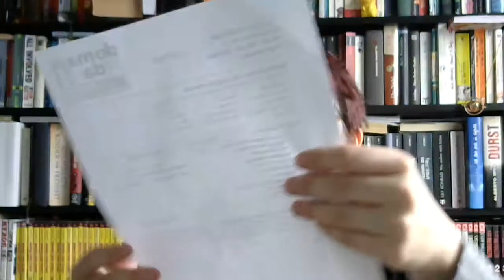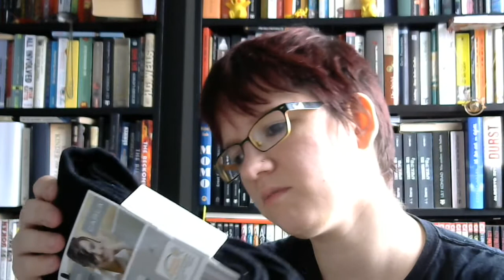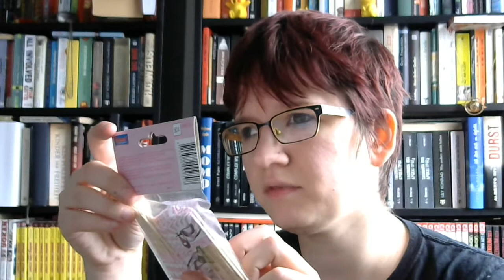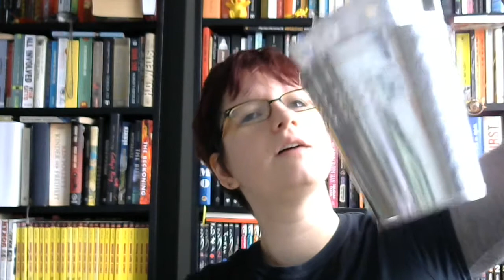Restposten Paket Opening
Am Ende bin ich DOCH auf die Aufnahmetaste gekommen. :D

Das letzte im Paket war dann noch ein Würfelbecher. Hat es sich gelohnt oder nicht? Entscheidet selbst.